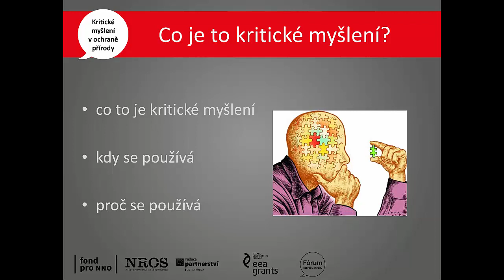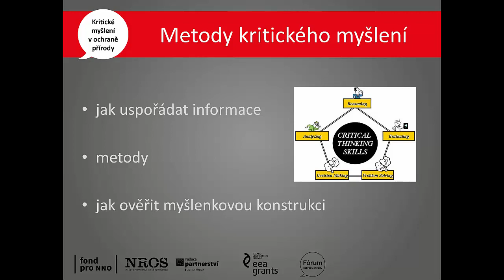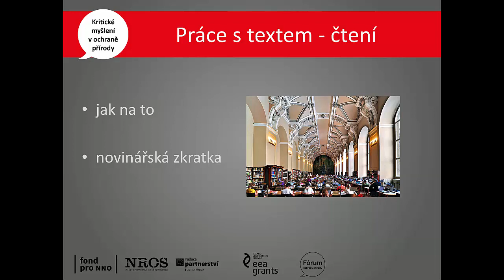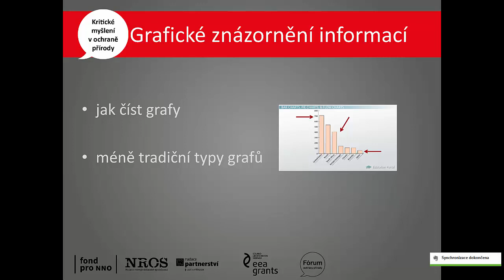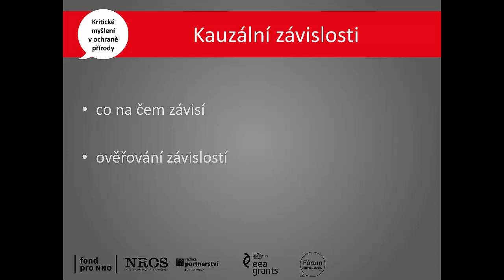Kritické myšlení v ochraně přírody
O čem je e-learningový kurz kritické myšlení v ochraně přírody.